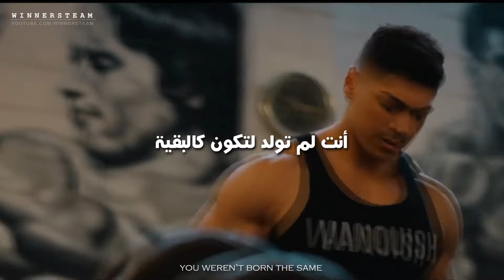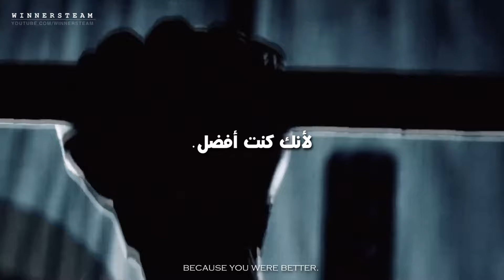أنت شخص مختلف عن البقية🔥 (أقوي فيديو تحفيزي) Study Motivation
كن احد المميزين بالقناة عن طريق الانتساب لها واستفيد بالمزايا التي نقدمها كما انك تقوم بدعمنا :

أنت لم تولد لتكون كالبقية
لأنك ولدت للخدمة والقيادة
لتغيير حال الأجيال القادمة
هناك أشخاص لم يولدوا بعد ستكون حياتهم أفضل حالًا لأن قدماك وطأت هذه الأرض.
هناك أشخاص ستصبح حياتهم أفضل لأنك كنت أفضل.

✪ المتحدث : FEARLESS